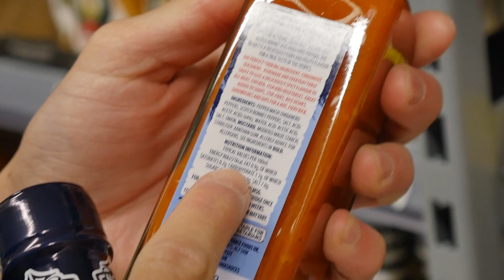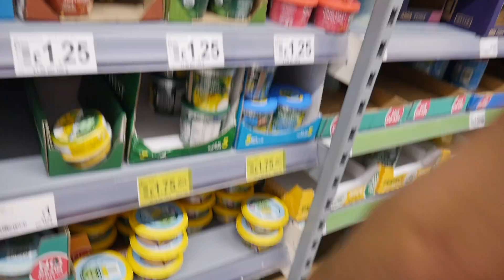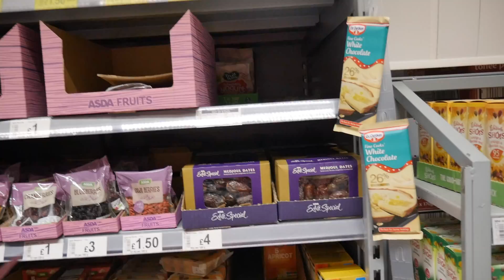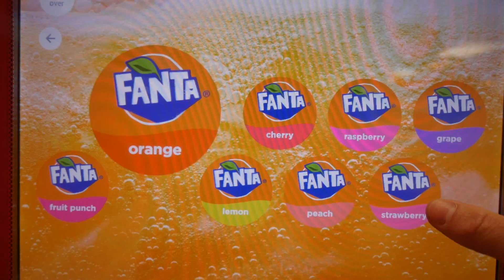VLOG 1: FOOD SHOP | TRAINING | MY FIRST MONTH ON YOUTUBE